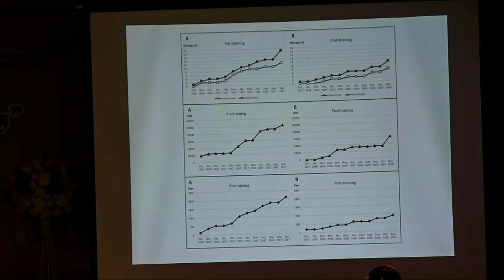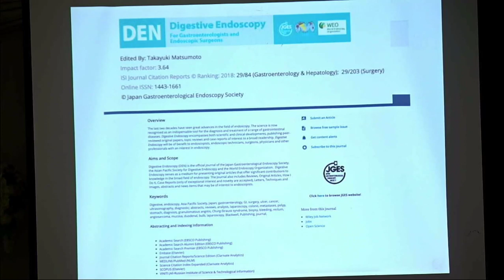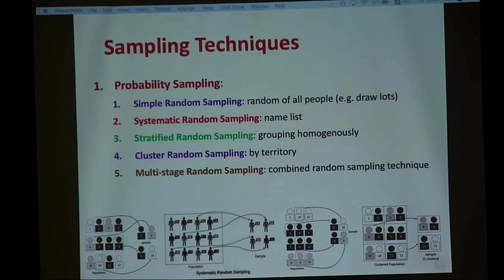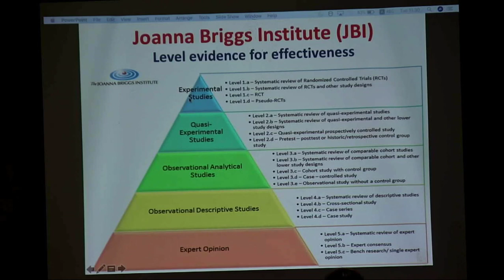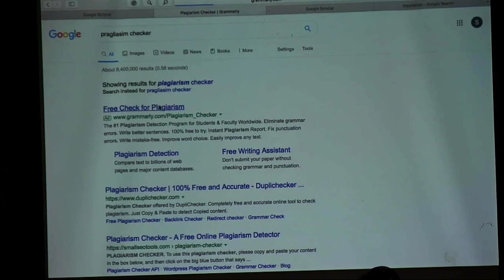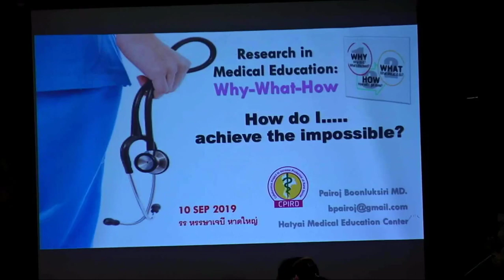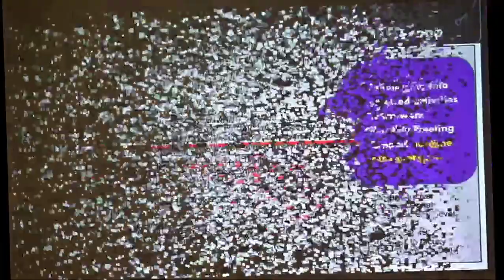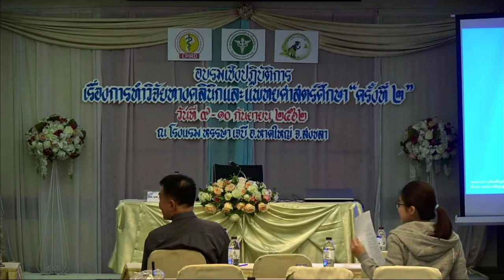Hatyai Clinical and Medical Research conference 2019 Day2-1